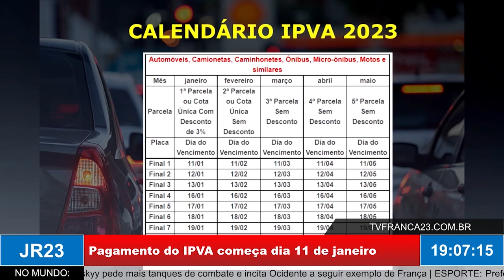IPTU também teve reajuste; veja o calendário